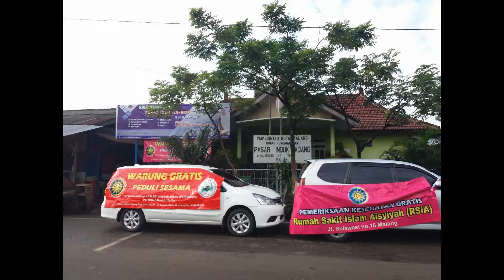396, RSI Aisyiyah Malang menyelenggarakan Pemeriksaan Kesehatan Gratis ke 16, di Pasar Induk Gadang